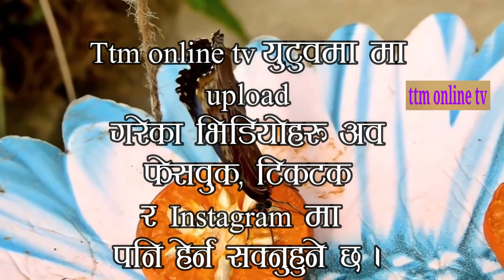नेपालको पुरै जिल्ला तथा विश्वका धेरै देशमा पुगेर आउनु भएका नवराज भट्टराई (कोहम) को भनाई हेर्नुहोस ।